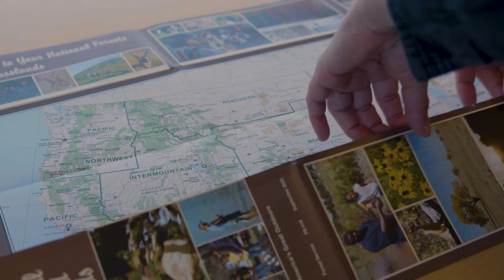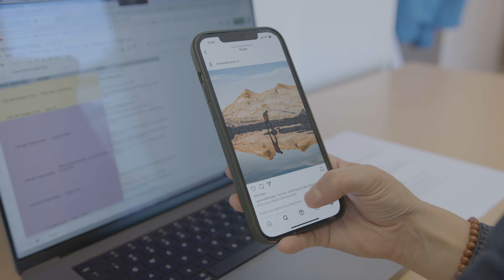National Forest Foundation - See Your Somewhere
Somewhere, the wind rustles the leaves of an aspen tree. Somewhere, children laugh as they run down the trail. Somewhere, a mountain keeps watch over the valley below.

Our National Forests and Grasslands are full of “somewheres” like this. Find yours today.

About the National Forest Foundation

The National Forest Foundation, chartered by Congress, engages Americans in community-based and national programs that promote the health and public enjoyment of the 193-million-acre National Forest System, and administers private gifts of funds and land for the benefit of the National Forests.